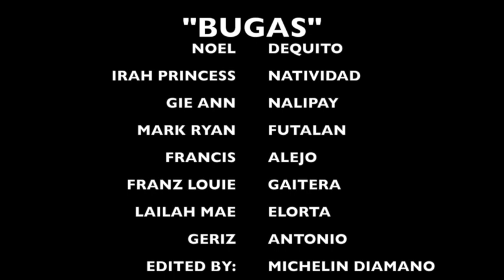Bugas Trailer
Performance Task - MIL